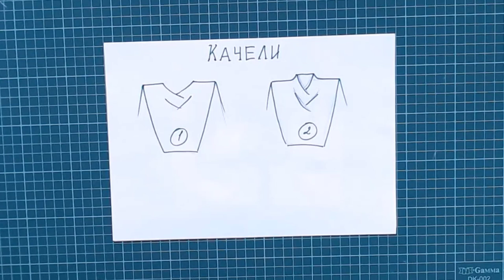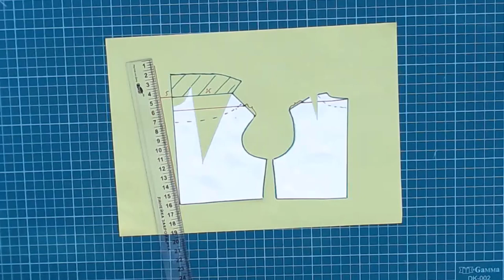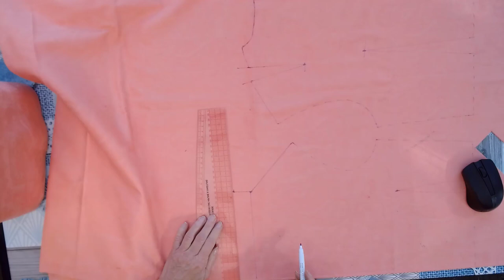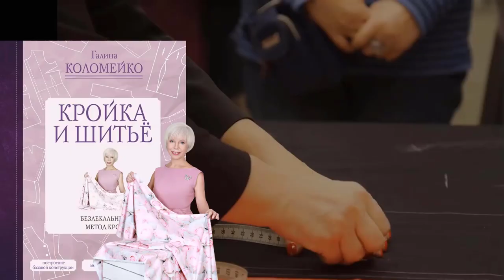Моделирование воротника качели со стойкой сзади. Галина Коломейко.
Сегодня, по вашим просьбам, разбираемся с вырезом или воротником качели со стойкой сзади. В этом видео стойка будет цельновыкроенная со спинкой. В следующий раз разберём вариант с притачной со стороны спинки.
Не смотря на то, что моя макетная ткань далека от идеала. Она не похожа на трикотажное полотно, не пластична и не выкроена по косой. А именно из таких тканей этот фасон смотрится лучше всего. Макет, даже неожиданно для меня получился приличным.
Вот что значит точный расчет и выверенные действия. Если вы будете им следовать, уверена, у вас получится гораздо лучше.
Ещё в этом видео разбираемся с глубиной выреза, чтобы у вас не получилось неожиданного варианта. Я показываю и рассказываю, как можно получить заданную или желаемую глубину выреза.
Да и всех желающих приглашаю в очную группу по субботам со 2 октября. Среда уже укомплектована.
И на недельный экспресс курс для иногородних с 11 по 17 октября.

Видеошкола Видеокурсы Создаём вашу идеальную выкройку Видеокурсы Раскрой сразу на ткани Видеокурсы Шьём ваше плечевое изделие Видеокурсы Брюки конструирование Видеокурсы Брюки моделирование Видеокурсы Брюки технология как скроить и сшить брюки Видеокурсы Современные мужские брюки Видеокурсы Мужские брюки большого размера Мой сайт Инстаграмм Фейсбук Вконтакте Помощь каналу карта Сбербанка 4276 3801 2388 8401 Галина Леонидовна К.